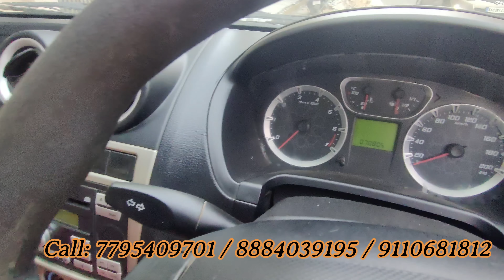PRICE STARTS FROM ONLY 35,000 IN KARNATAKA CARS | USED CARS IN BANGALORE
Address:
Karnataka Cars
Nagarbhavi 1st Stage, Ahmed Nagar,

second hand cars in Bangalore